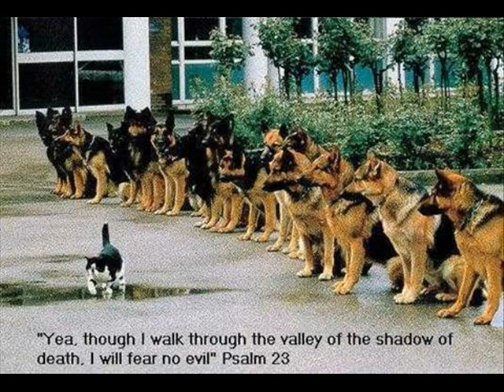Daft Catz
Clips of daft cats